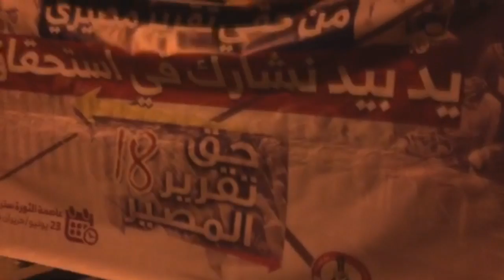مسيرة في بلدة أبو صيبع تحت شعار "لا تراجع لا إستسلام" 17/6/2016 Bahrain